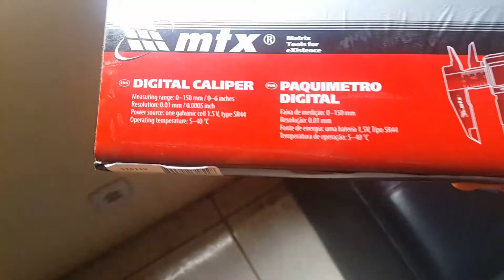{𝙍𝙀𝙎𝙀𝙉𝙃𝘼} Paquímetro Digital MTX 0~150mm a bateria de 1.5v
Essencialismo para medições exatas e perfeitas.
Não pode faltar em nenhuma oficina!

Comprei no MercadoLivre
Paguei 78,00 já com frete